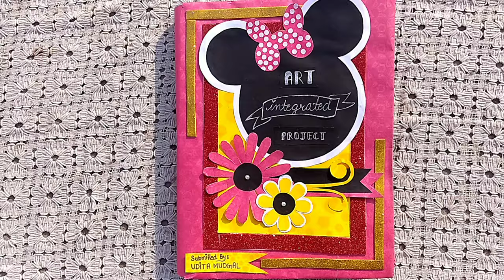Art Integrated Project | Sikkim Project Science | Class 9 | Creativity Ideas💡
Tutorials For this Project File: #1 — (The Index Page)

Subject- Science
Topic- Sikkim' Science and Technology

Creativity Ideas💡
Project File Made by-
UDITA MUDGAL✨

Class- 9✨

Student of DHARAM DEEP SEC. PUBLIC SCHOOL🎒📚

SHOW YOUR LOVE AND SUPPORT IN THE COMMENT SECTION✨